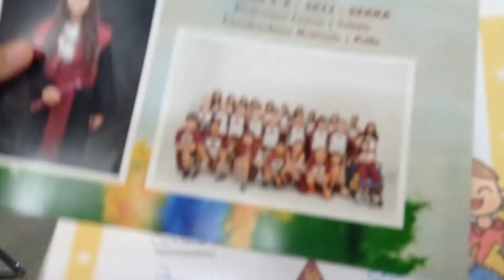Christal Fraga Borges com Livro de sua vida e Diploma de Escritora. Centro Educacional Linus Pauling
FORMATURA DE CHRISTAL FRAGA BORGES REALIZADA
NO AUDITÓRIO DA IGREJA BATISTA DE LARANJEIRAS – SERRA – ES
MUITA MÚSICA E LANÇAMENTO DE LIVRO INDIVIDUAL DOS ALUNOS.

Foi realizada nesta quinta-feira, dia 07 de dezembro de 2022, mais uma Formatura da Escola Centro Educacional Linus Pauling, localizada na Avenida Central em Laranjeiras na Cidade de Serra no Estado do Espírito Santo. Uma das alunas é a Acadêmica Infanto Juvenil da ACLAPTCTC, Academia Capixaba de Letras e Artes de Poetas Trovadores, Christal Fraga Borges. O evento foi na Primeira Igreja Batista de Laranjeiras. Registro do evento feito pelo avô da Christal o Poeta Trovador e Presidente da ACLAPTCTC, Academia Capixaba de Letras e Artes de Poetas Trovadores e autor do Livro História da Serra, que conta a história da colonização e fundação da Cidade da Serra desde 08 de dezembro de 1556, o Comendador e Historiador, Clério José Borges de Sant Anna, residente em Eurico Salles, Rua dos Pombos, 2 – Carapina Serra ES.
A Acadêmica Christal Fraga Borges em 14 de março de 2019 foi empossada como Acadêmica Infanto Juvenil da ACLAPTCTC, Titular da Cadeira Número 01, tendo como Patrona a Escritora Cora Coralina. A solenidade de posse foi realizada em Campo Grande, na Cidade de Cariacica, no Centro Cultural Frei Ubaldo Favagallo Da Civitella Del Tronto. É Filha de Clérigthom Thomes Borges e Andréia da Silva Fraga. Nasceu em Vitória, Espírito Santo em 18 de agosto de 2011. Reside na Serra, ES.
Com um ato cultural e um culto de ação de graças, no dia 3 de fevereiro de 1995 foi inaugurado o Centro Educacional Linus Pauling.
AV: Central, 821, Parque Residencial Laranjeiras, Serra – ES

AUTOR DO VÍDEO: Escritor e Historiador Capixaba e Canela Verde (nascido em Vila Velha, ES), Clério José Borges de Sant Anna, Comendador, Poeta, Trovador e Escritor Capixaba. Associado do Instituto Histórico e Geográfico do Estado do Espírito Santo. Atual Presidente da ACLAPTCTC, Academia Capixaba de Letras e Artes de Poetas Trovadores. Nasceu em 15/09/1950, no bairro de Aribiri, Vila Velha, no ES, portanto é Cidadão Canela Verde (Vilavelhense) de nascimento.